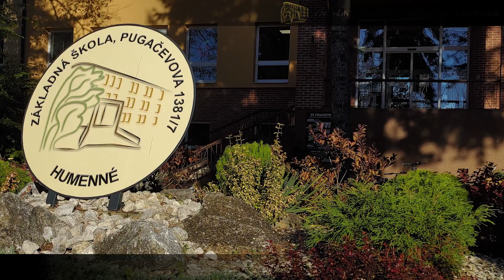Zažiť krásu všednosti - Základná škola, Pugačevova 1381/7, Humenné